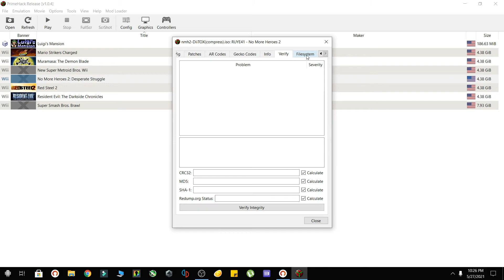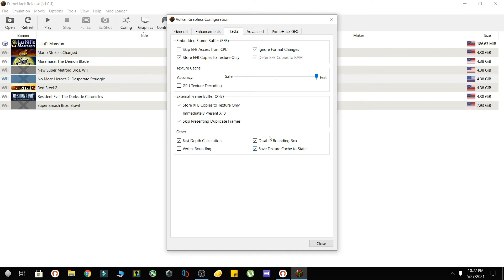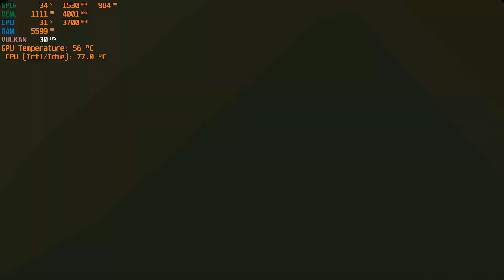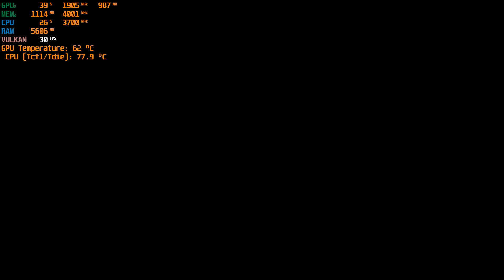No More Heroes 2: Desperate Struggle [DOLPHIN] GTX 1650, Ryzen 5 3550H, 4K Native Res, 1080p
🎮Model: ASUS TUF Gaming FX505DT
🎮Processor: Ryzen 5 3550H [2.1GHz - 3.7GHz]
🎮GPU: GeForce GTX 1650, [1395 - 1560 MHz]
🎮Ram: 12 GB, DDR4 [2400 MHz] (4GB + 8GB, flex mode, dual channel)
🎮Display: 120 Hz
🎮SSD: 1 TB + 256 GB

0:00 Intro
0:13 Settings
01:08 Gameplay
08:52 Boss Fight

🎮Emulator: Dolphin ver. 1.0.4 (PrimeHack Release)
🎮Frame Rate Counter Display: MSI Afterburner
🎮CPU Temperature Controller: Ryzen Controller
🎮Recording Software: GeForce Shadowplay
🎮Video Editing Software: Wondershare Filmora